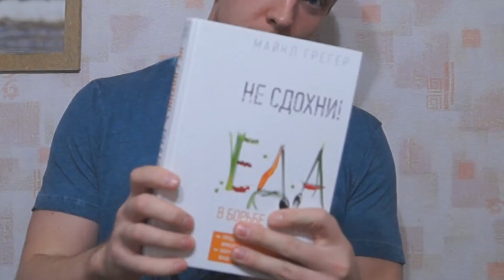Новая библия веганов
Что должно стать новой библией веганов?
Кто такой Майкл Грегер?
Существует ли научное обоснование веганства?
Об этом в сегодняшнем видео.

Скидочка на iherb: VAM5283